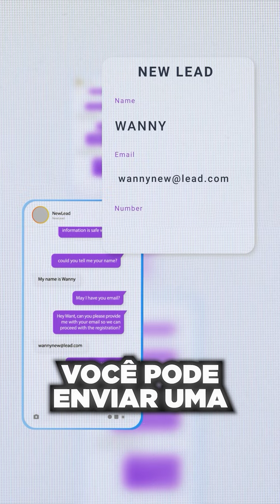Automatize e revolucione suas vendas online com a Builderall!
Automatize e revolucione suas vendas online com a Builderall! 🚀 Descubra como as DMs do Instagram podem transformar seu negócio. Com taxas de abertura de 90%, é hora de deixar o email de lado. Clique no link da bio para mais informações.